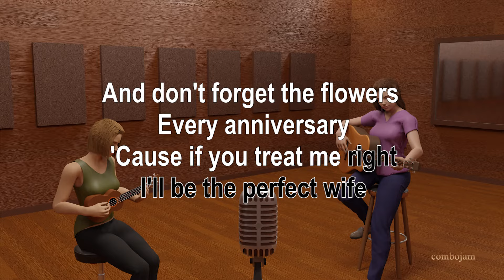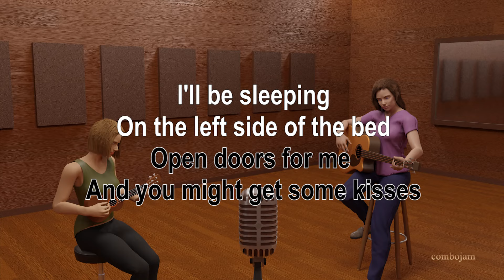Dear Future Husband - Meghan Trainor (Acoustic Karaoke)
Dear Future Husband by Meghan Trainor acoustic version karaoke instrumental in Ukulele, Acoustic Bass.